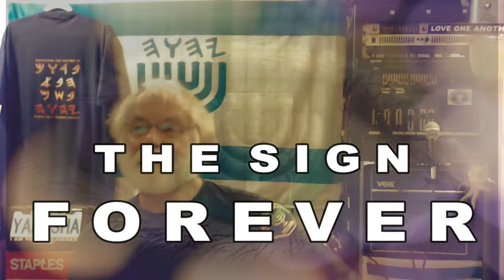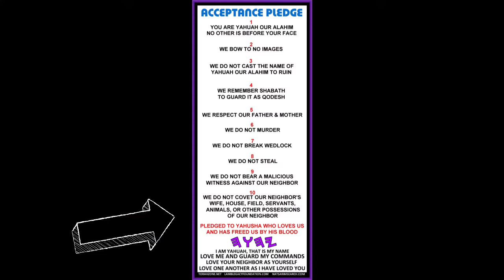The Sign Forever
Visit Lew White's new channel on youtube!
The Sign Forever trains us to imitate Yahuah.
He gave us His Sabbaths to be a sign between His elected people and Himself, forever. Hebrews 4 refers to it as a day to rest, and specifies it to be the seventh day, since the first days of Creation itself. Mankind has broken His EVERLASTING COVENANT (the Ten Commandments), and teachers have put His Words behind them, yet claim to teach His Words. Men's philosophies have diverted innocent, trusting minds to believe Sun-day is the day to rest, but Scripture does not teach this idea anywhere. Sun-day is a pagan "holy day," and Constantine enforced it under penalty of death, declaring all shops to be closed on the "venerable day of the Sun."
The tracts shown in this video may be downloaded free

If you like this video, please copy this description and share it with your youtube creators and email list!